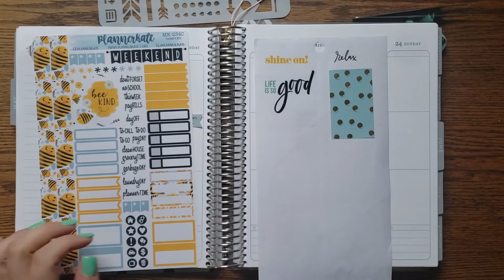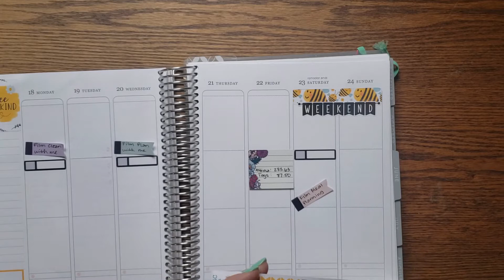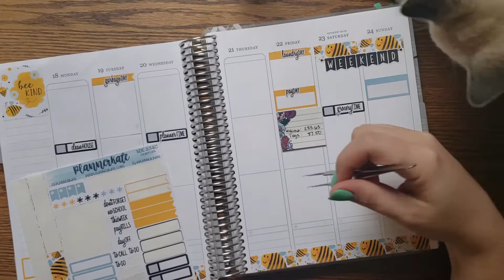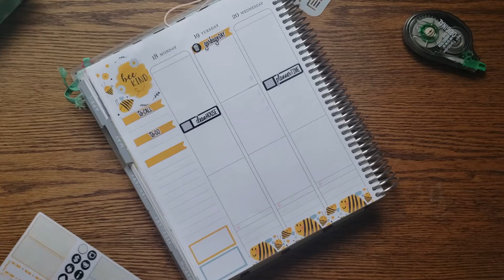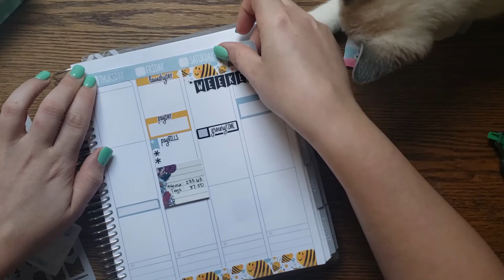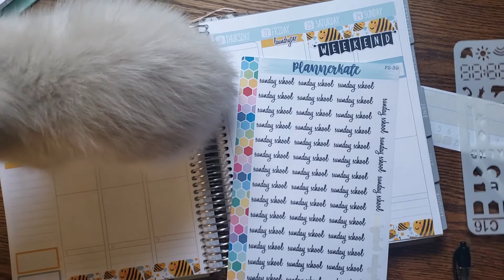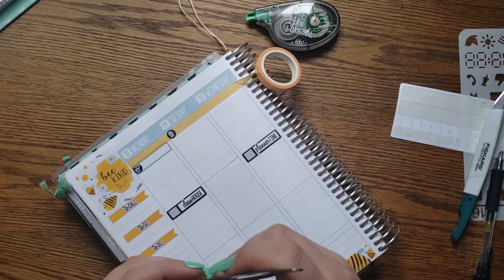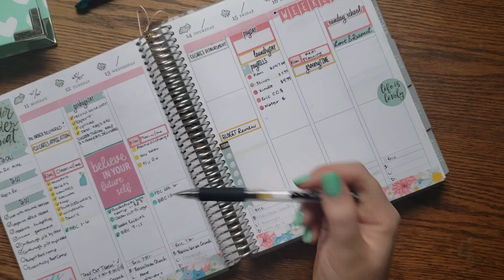Plan with me May 18 24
to get $10.00 OFF your first order all you need to do is click the link, create an Erin Condren account, and start ordering!

MENTIONED IN THIS VIDEO:
White out tape runner

C1-C24 stencils

Planner Kate kit M234-

MY FAVORITE ERIN CONDREN PRODUCTS:
Daily Petite planner
Petite Meal Planner
Dot grid notebooks
Surprise boxes
Interchangeable covers
Lifeplanner
Sherpa Throw- get in the larger size though, totally worth the extra $ if you have it to spend.